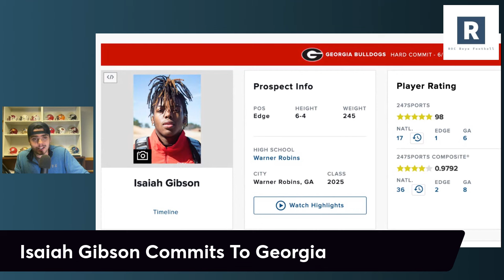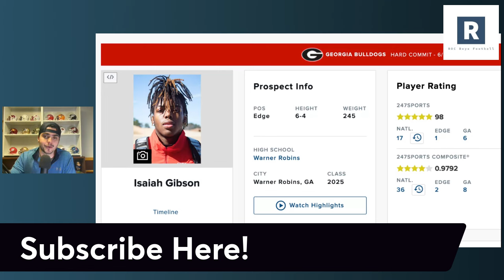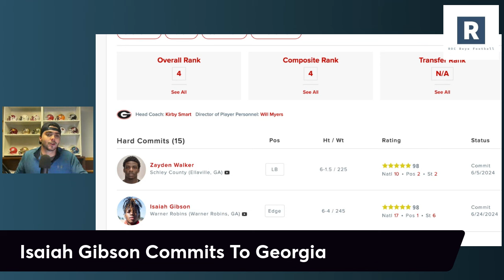Isaiah Gibson Commits To Georgia | Georgia Football Recruiting News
UGA Football Recruiting

Kirby Smart and the Georgia Bulldogs Football program land a massive commitment in the 2025 class as 5 star edge rusher Isaiah Gibson commits to the Dawgs.